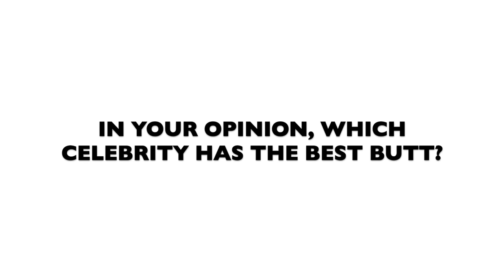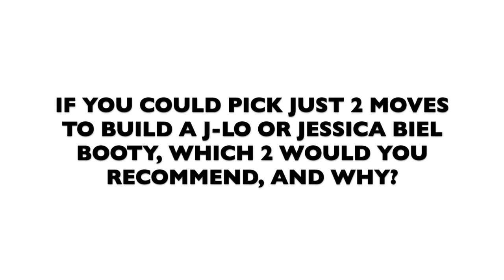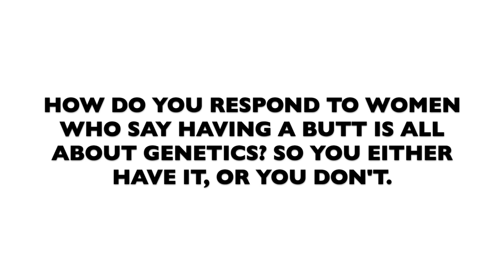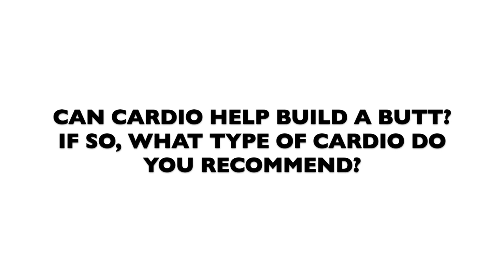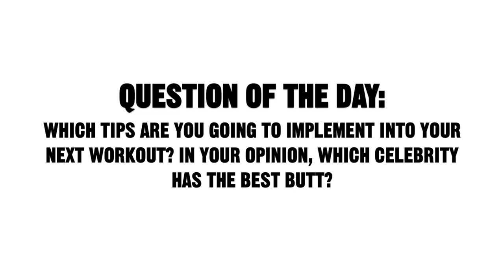Best Glute Training Tips To Grow Your Booty Naturally (🍑 LIFT) | LiveLeanTV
On today's episode of Live Lean TV, coach Brad conducts a fun interview with coach Jess, a.k.a. the "Booty Build A Butt Queen", where she shares her best glute training tips to grow your booty naturally, with just exercise.